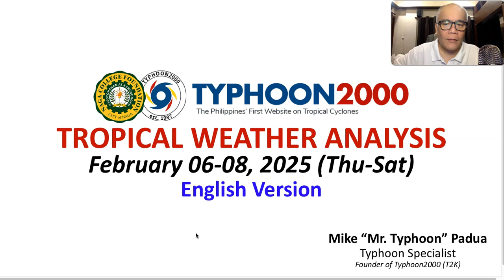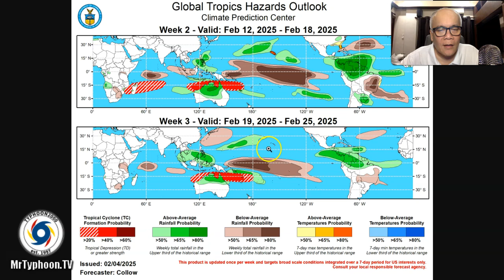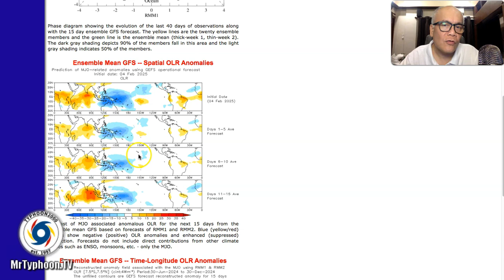Feb 06-08, 2025 Update: Latest on the New Shear Line between Feb 6-11.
Mr. Typhoon's English Update: Feb 06-08, 2025 (Thu-Sat)

As another surge of the Northeast Monsoon (Amihan) sets in, a new Shear Line is expected to bring rains across Eastern Visayas, Bicol Region and Eastern Luzon incl. CaLaBaRZon this weekend and early next week (Feb 6-11). To find out more, please check out our T2K Tropical Weather Analysis recorded at 1:30 AM Manila Time (17:30 GMT) Feb 06, 2025, as presented by Mike “Mr. Typhoon” Padua, Typhoon Specialist of Typhoon2000.